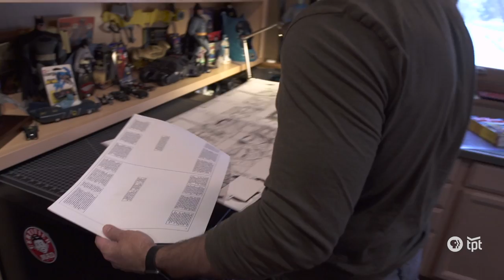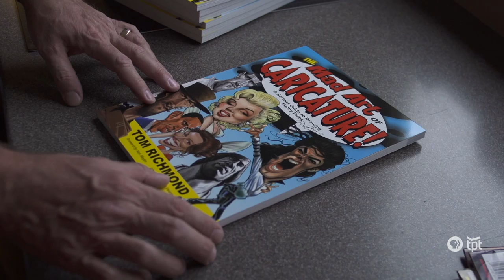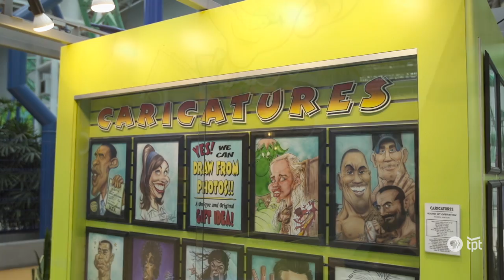Tom Richmond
Illustrator Tom Richmond is a contributor to MAD Magazine and recipient of the Reuben Award for “Outstanding Cartoonist of the Year.”